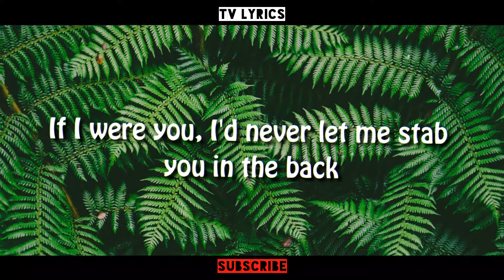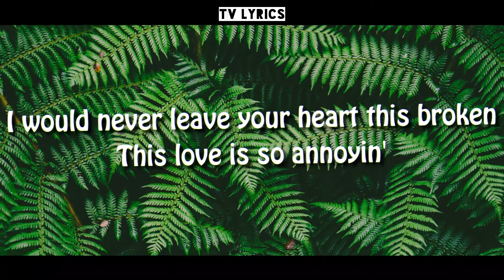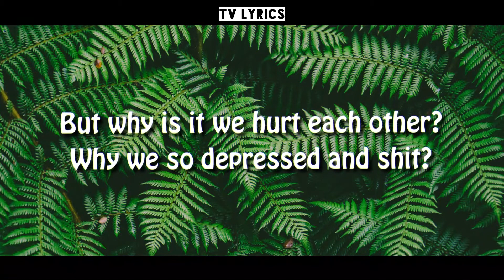blackbear - if i were u (lyrics) ft. Lauv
blackbear - if i were u (ft. Lauv)
📺 Follow blackbear
📺 Image by Lode Lagrainge
📺 Follow TV Lyrics
Don't forget to hit bell icon
📺 Song lyrics

[Intro: blackbear]
Yeah, yeah

[Chorus: blackbear]
If I were you and you were me
I would say goodbye, turn around and leave
I'd do it all so differently

Yeah
I would get up in the middle of a dinner, pour a drink on your head
I would never clean the room and I would never make the bed
'Cause if you knew the bullshit I was pullin' in the past
If I were you, I'd never let me stab you in the back, yeah

[Pre-Chorus: blackbear]
And I wonder if we flipped the script
I wouldn't be such a dick
If I was you and you was me
I wouldn't put up with the shit
But why is it we hurt each other?
Why we so depressed and shit?

[Chorus: blackbear & Lauv]
If I were you, I'd look at me
See through all the lies, turn around and leave
If I were you and you were me (Yeah, yeah)

We never even kissed, yeah, I would change that
You went back to your ex, I fuckin' hate that
The second that I showed any emotion (Emotion)
You cut me off, I guess that's just the motion (The motion), yeah
Good God, you're so mean
Girl, if I were you and you were me
I would never leave your heart this broken
This love is so annoyin'

[Pre-Chorus: blackbear]
Yeah

[Chorus: blackbear & Lauv]
If I were you and you were me (If I were you)
If I were you, I'd look at me (If I were you)

[Post-Chorus: Lauv & blackbear]
If I were you (I'd do it all so differently)
If I were you (Yeah)

[Outro: blackbear]
Yeah, yeah
(Turn around and leave)